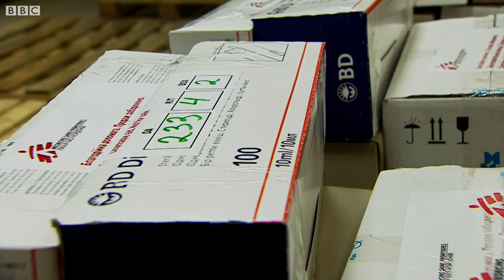Украинада касалхоналар ҳужумга тутилаяпти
Чегара билмас шифокорлар ташкилотининг билдиришича, Россияпараст исёнчилар ва Украина қўшинлари ўртасидаги оташкесим барбод бўлиши ортидан жанглар кескинлашган ва касалхоналар ҳам ҳужумга тутилмоқда. Би-би-си мухбири ЧБШ ходимини суҳбатга тортди.